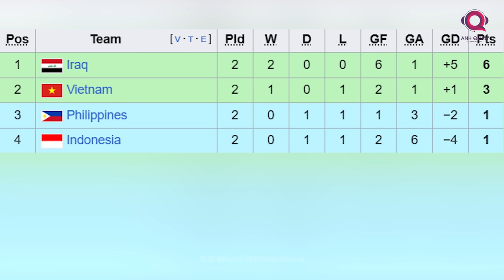HOÀNG ĐỨC, VĂN QUYẾT, HÙNG DŨNG,... NHỮNG QUẢ BÓNG VÀNG MANG TỚI NỖI LO CHO HLV TROUSSIER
ĐT Việt Nam sẽ đối đầu Indonesia ở các trận đấu diễn ra vào các ngày 21/3 trên SVĐ Gelora Bung Karno và 26/3 trên SVĐ Quốc gia Mỹ Đình trong khuôn khổ vòng loại 2 World Cup 2026. Sau 2 lượt trận, đội bóng của HLV Philippe Troussier giành được 3 điểm, đứng nhì bảng, hơn Indonesia khoảng cách 2 điểm.
Nếu không thua Indonesia ở 2 lượt đấu tới, hoặc chí ít là giành được 1 chiến thắng, đội tuyển của chúng ta sẽ bảo toàn được ngôi nhì bảng.